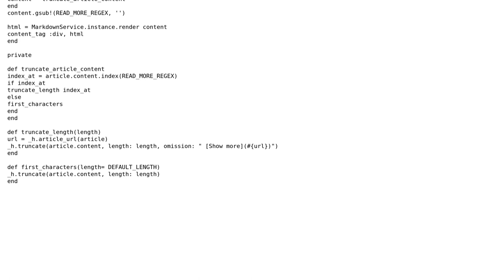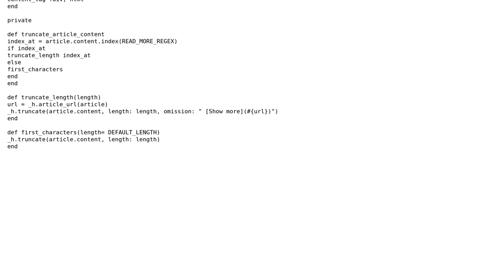Truncating article text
With thanks & praise to God, and with thanks to the many people who have made this project possible! | Content (except music & images) licensed under CC BY-SA | Music | Images & others | With thanks to user Nermin user just so and the Stack Exchange Network Trademarks are property of their respective owners. You are responsible for your own actions.